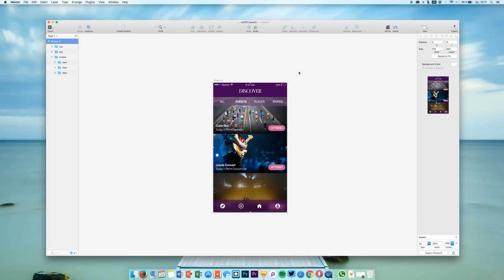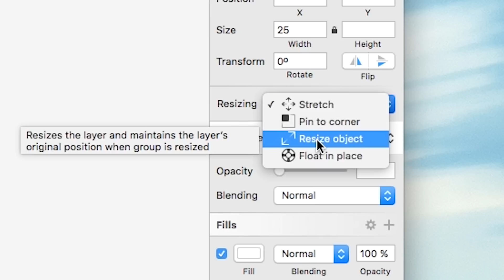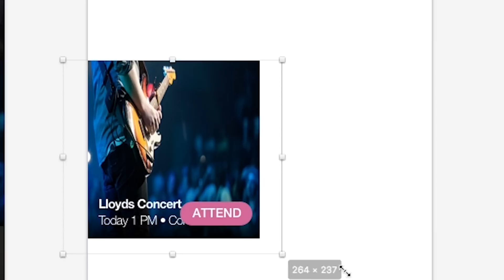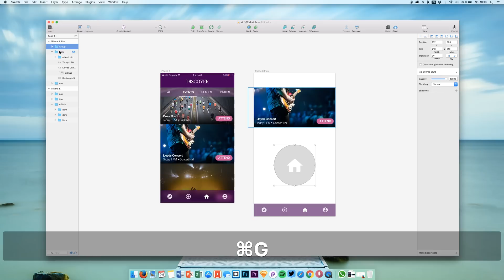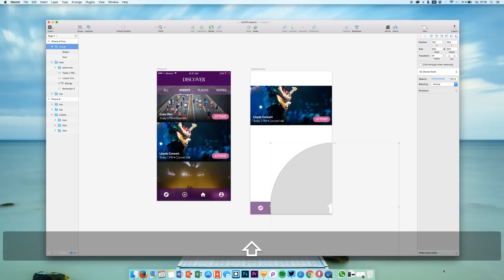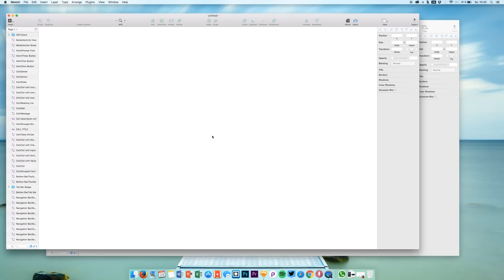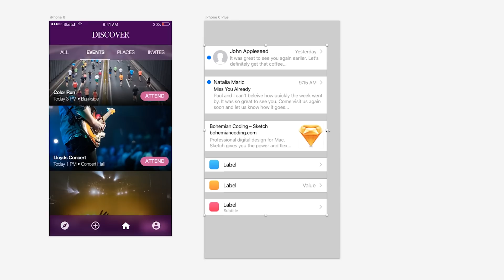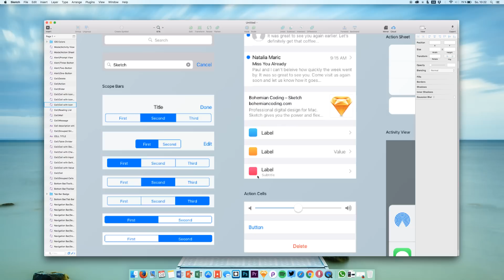Smart Resizing (Responsive Design) • Sketchapp Tutorial / Sketch 3 Tutorial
The latest feature (released with Sketch version 39) makes resizing of groups and symbols so much fun. Responsive web design and scaling UIs for different screen resolutions was a such a pain but this new functionality is helping us to improve our design workflow.